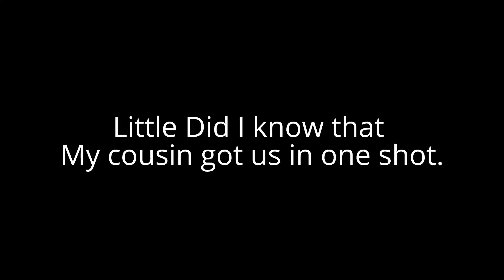Im Sorry Alex. PB Matrix-Airsoft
So, I shot Alex in an un-presidented  location. He also gets a bit triggered.
but what can I say its a usual for him.

NOTE: I DO NOT CONDONE ANY USE OF MY VIDEOS FOR MOTAGES,COMPALATIONS OR ETC.
 IF YOU ARE GOING TO USE ONE OF MY VIDEOS ASK PERMISSION FIRST.